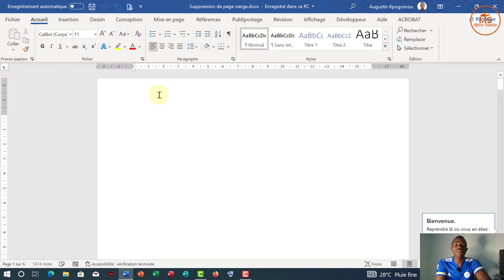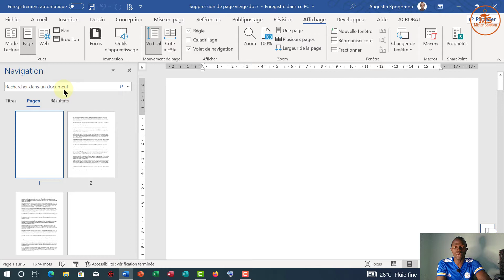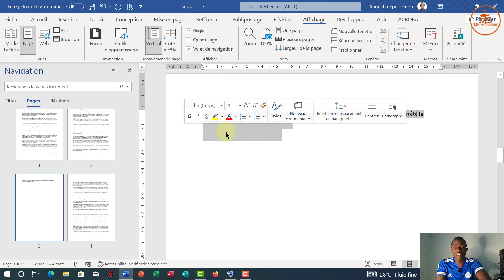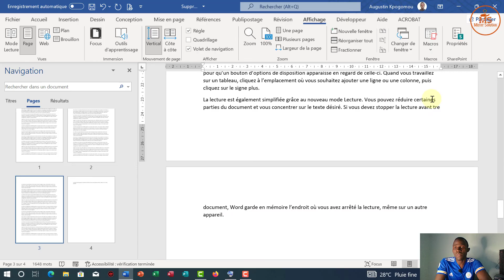Comment supprimer une page vierge dans un document de word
Dans cette nouvelle vidéo je vous montre comment supprimer une page vierge dans word. Comment effacer une page blanche dans un document word.

La suppression d'une page vierge dans un document est très importante puisqu'elle vous permet  de supprimer des pages unitiles dans le document, et de pour voir imprimer propement.

Cette vidéo peut être utile les problèmes tel que:
- Comment supprimer une page vierge dans document Word
- Comment effacer une page vierge sur Word
- Comment supprimer la dernière page sur Word
- Comment suppriemr une page sur Word
- Comment supprimer une page vierge au milieu d'un document word
- Supprimer une page vierge au début d'un document Word
- Commet supprimer des pages vierges dans un document word
- Comment supprimer une page dans un document word
- Comment supprimer une page vide dans un document word

00:00 Introduction
00:17 Méthode 1
02:32 Méthode 2
03:02 Méthode 3

 Mister Solution®